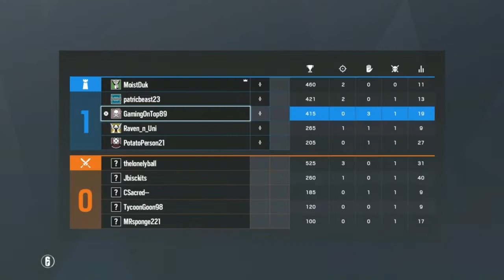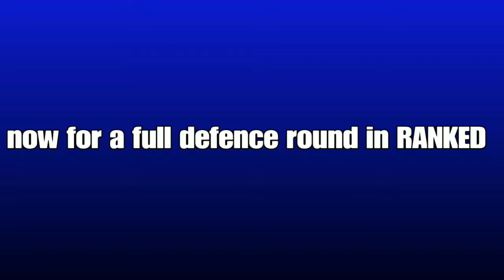R6S: i should be on the voice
sorry for the lack of uploading but i will definitely be back on track from here on out